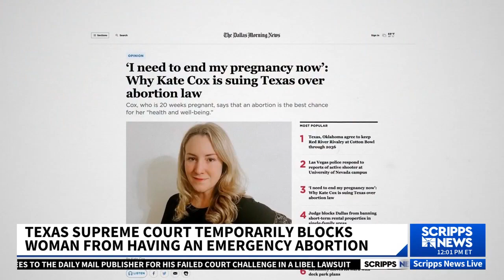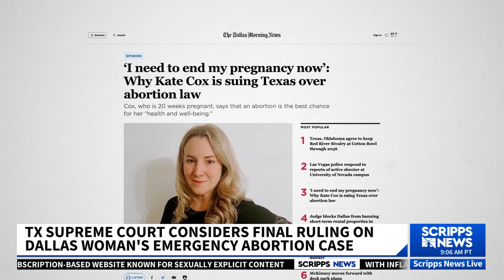Texas Supreme Court temporarily blocks woman's emergency abortion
* UPDATE: Kate Cox, the pregnant woman at the center of the Texas Supreme Court case, will travel out of state for abortion services.

The Texas Supreme Court on Friday night put on hold a judge's ruling that approved an abortion for a pregnant woman whose fetus has a fatal diagnosis, throwing into limbo an unprecedented challenge to one of the most restrictive abortion bans in the U.S.

The order by the all-Republican court came more than 30 hours after Kate Cox, a 31-year-old mother of two from the Dallas area, received a temporary restraining order from a lower court judge that prevents Texas from enforcing the state's ban in her case.

In a one-page order, the court said it was temporarily staying Thursday's ruling “without regard to the merits." The case is still pending.